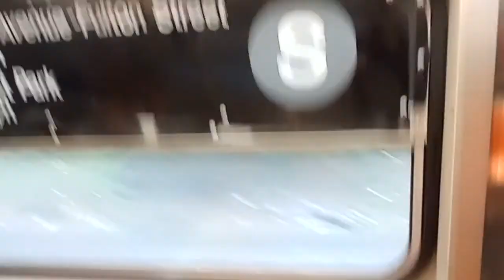Semi-full ride on the Franklin Avenue shuttle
07/29/2024